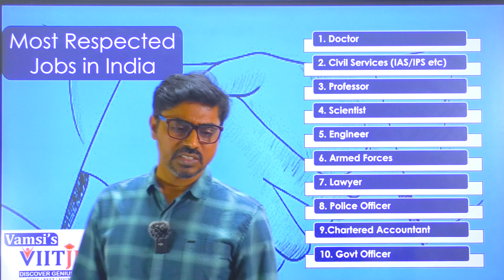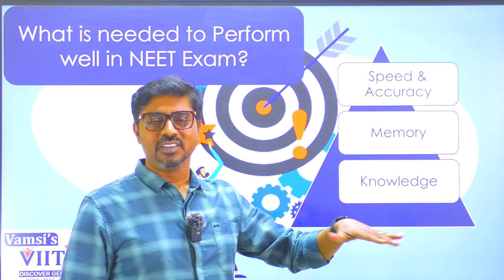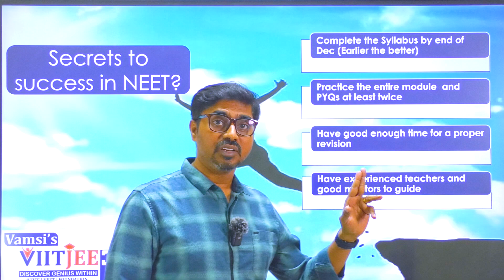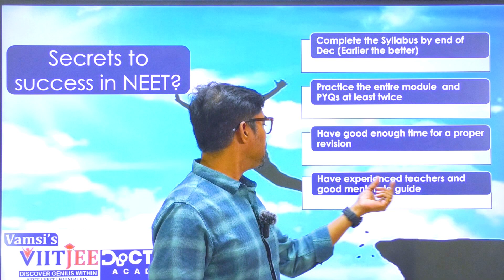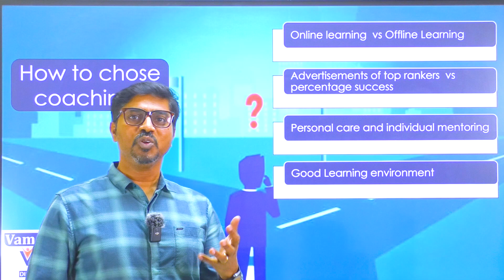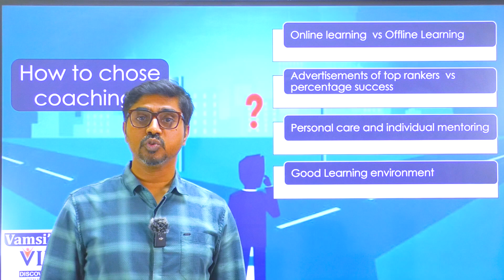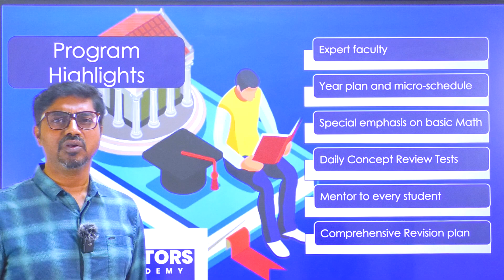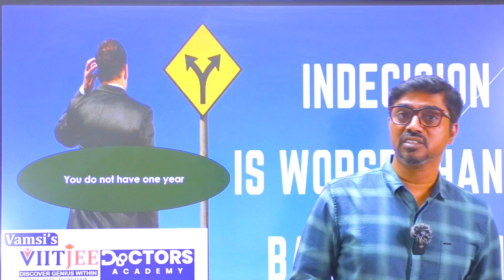Complete Road map to Crack NEET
VIITJEE, is a group of passionate teachers who are committed to help the students in achieving their potential and crack IITJEE and NEET. VIITEE is run by IIT and IIM graduate with 17 years of teaching experience. We guide students on how prepare and mentor them with the best in the country practice sheets and test papers followed by exhaustive error analysis. We also counsel the students with time management skills and on how to do smart work.

in this discord server, you can ask any questions regarding NEET and IITJEE.